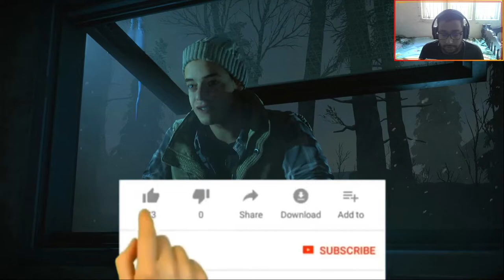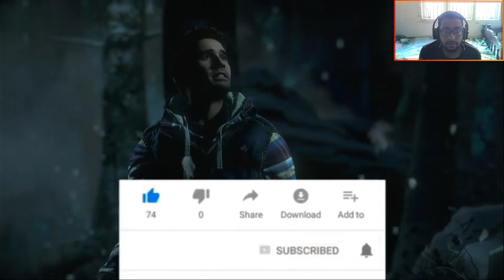'I SAW GIRLS FIGHTING' - UNTIL DAWN PART 2 PS5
50 LIKES FOR A PART 3

1.LIPA NA M-PESA (PAY BILL)
2.PAYBILL/BUSINESS NO. 522522
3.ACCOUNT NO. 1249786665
4.ENTER AMOUNT
5.ENTER PIN
6.SEND